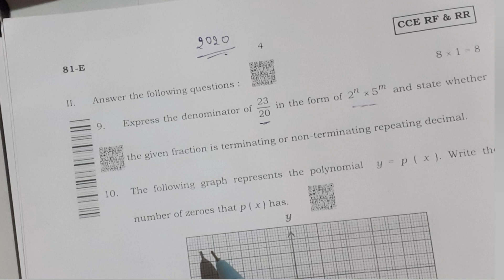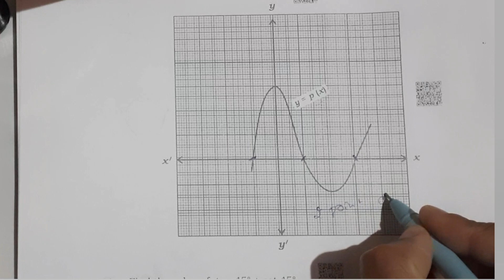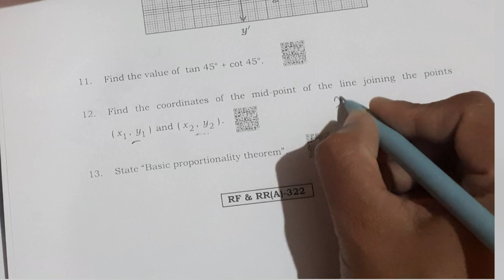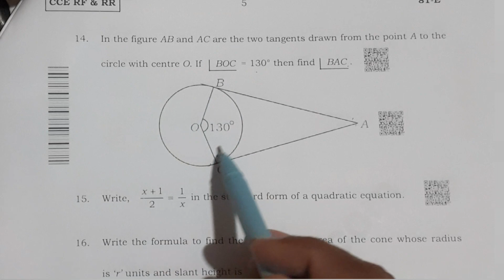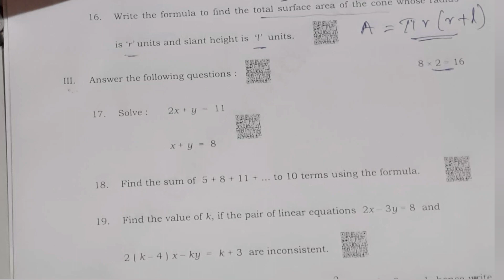Karnataka state board SSLC previous year maths question paper solved